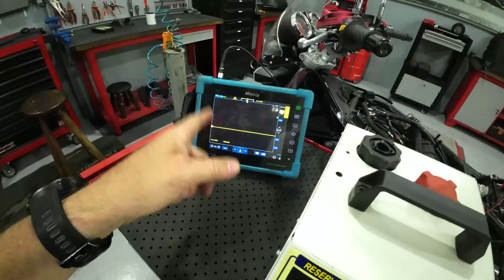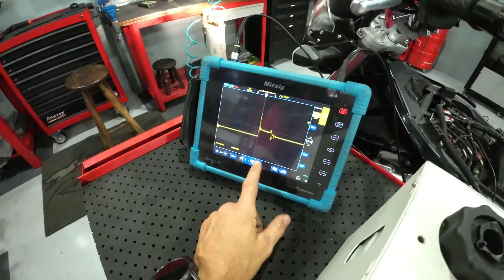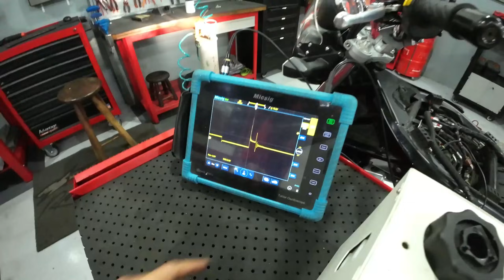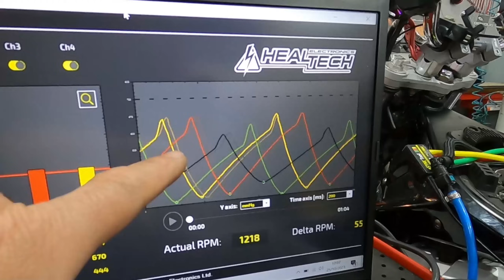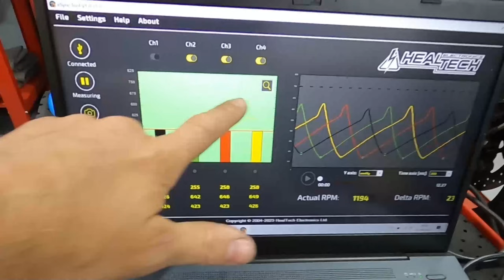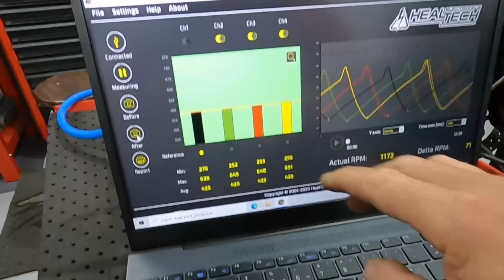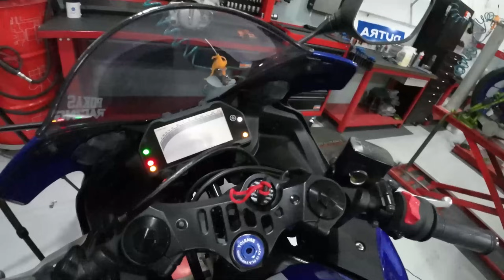MP - Como fazemos a equalização do corpo de injeção.| Motor da Cagiva 125 fora.